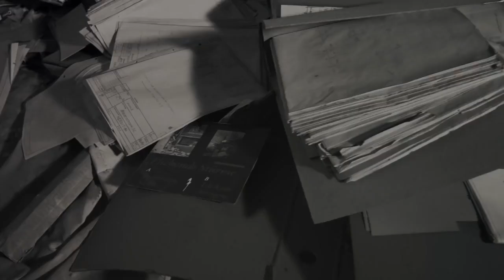Fliehende Stürme - Puppen (Official Video)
Taken from the album "Neun Leben"
Credits:
Music and lyrics by: Andreas Löhr
Directed by: Sandra Rengifo
First assistance: Kostas Tsanakas
Camera: Markus Esser Sandra Rengifo
Still photographer: Kostas Tsanakas
CGI: León Felipe Carrizosa & Luis Freddy Morales
Color Grading: Kostas Tsanakas & Sandra Rengifo
Special Thanks to:
Juan Alejandro Córdoba
Lucía Caicedo
César David Rengifo
Supported by: El Kruce + Kunstrial e.V. en el marco de Videocrática – 2019,
residencia de investigación y creación audiovisual, Berlín;
Puerto Contemporáneo, espacio alternativo para las artes.

CD AIW 195 Alice in... / Dark Dimensions Label Group
LP ML 139 MajorLabel